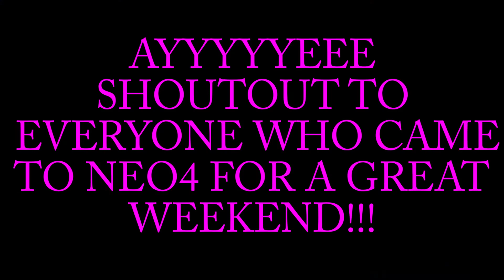NEO4 drone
seth: u are like the second clip in the video.

Hey guys! this is my drone video from NEO4 ~MASON